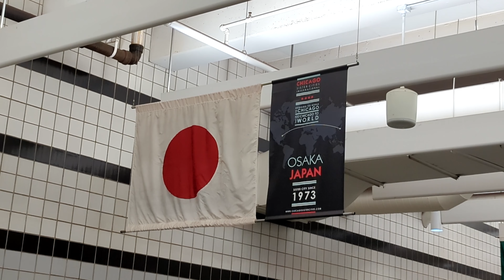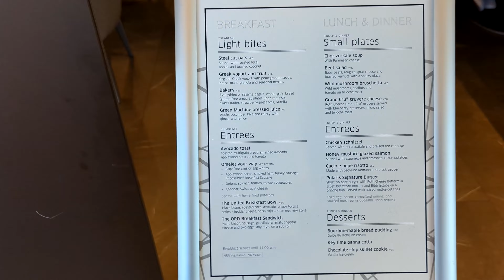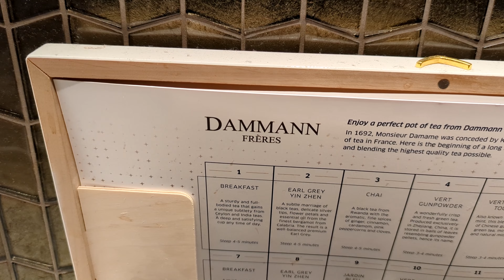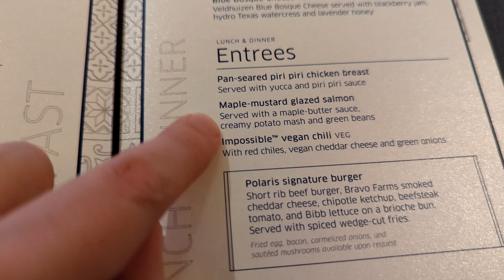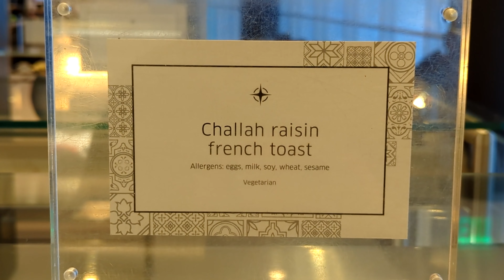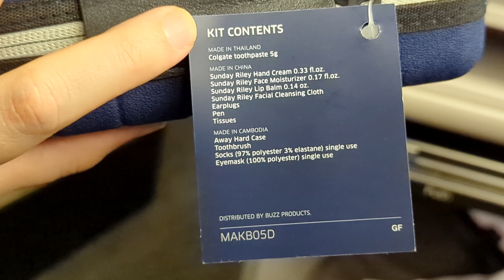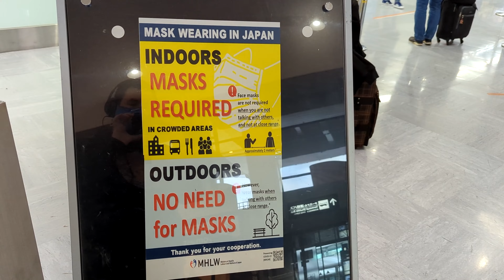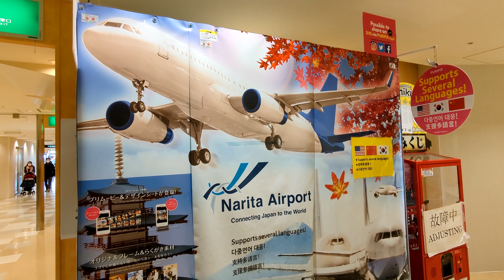United Polaris Lounges in Chicago & Houston to Tokyo! - Adam Koralik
It's Adam Koralik here and today we're traveling to Tokyo Japan, sort of! Actually in this episode we go from Chicago to Houston, then to Tokyo with the goal of getting to Saipan in the CNMI, a US territory. This begins our three week adventure, and the first of TWELVE episodes. This episode will have a heavy focus on...the United Polaris lounges.